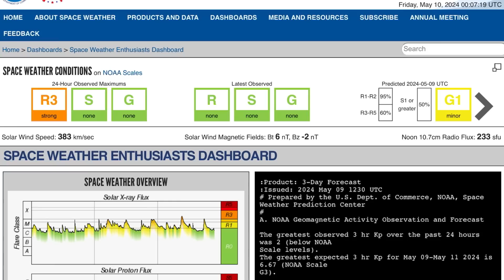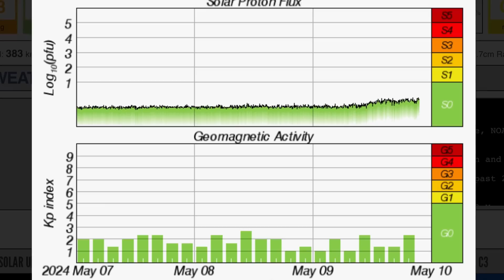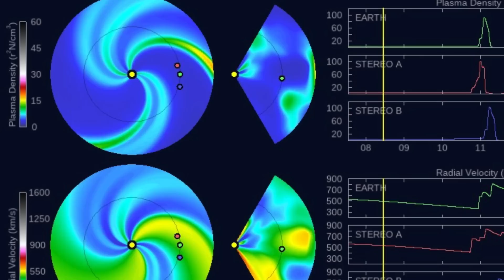X Solar Flare‼️ 3 C.M.E.s On Their Way‼️ Carrington Sized Sunspot Grouping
May 9 2024